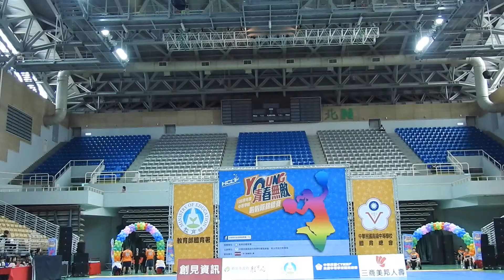106學年度中等學校啦啦隊錦標賽-HCL：啦啦舞國中部小團體嘻哈組-1.台北市立北安國中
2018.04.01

106學年度中等學校啦啦隊錦標賽-HCL